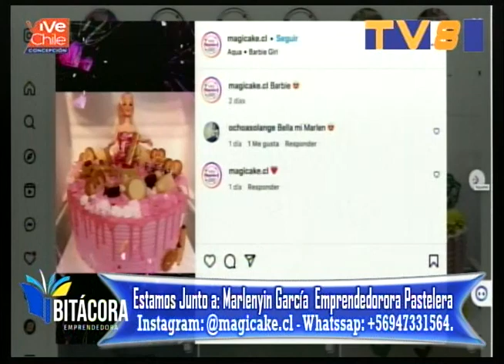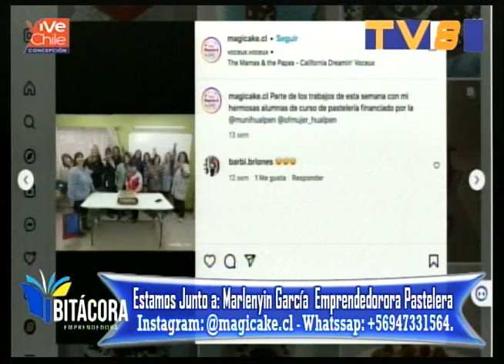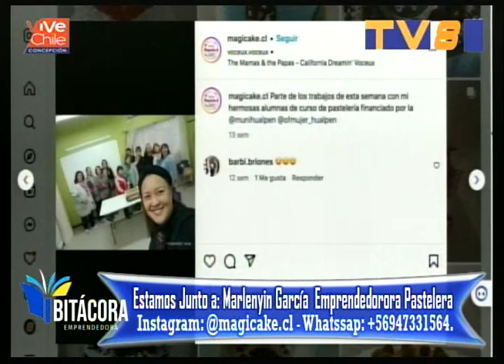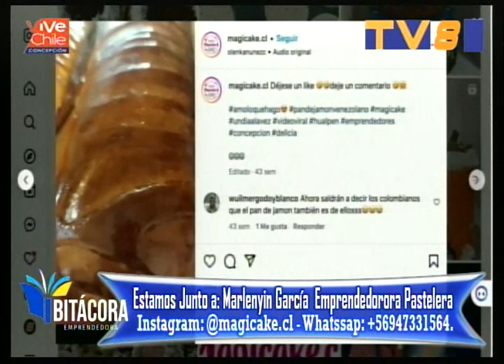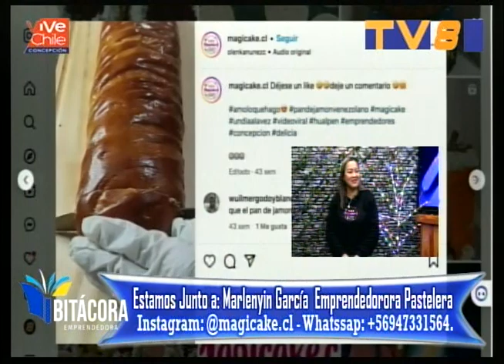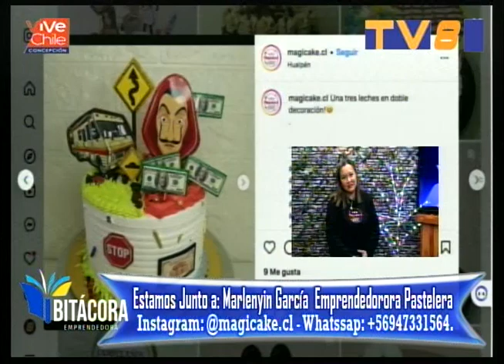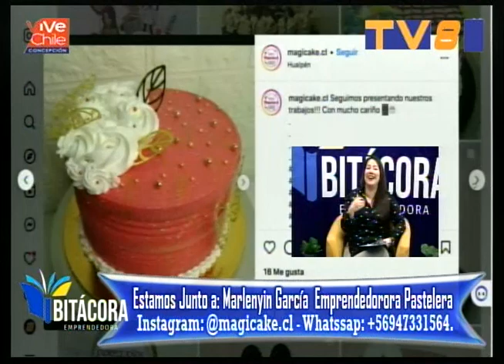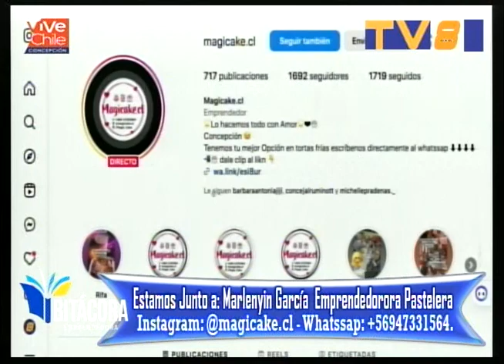entrevista a marlenyin garcia en bitacora emprendedora 20 07 2023 b2